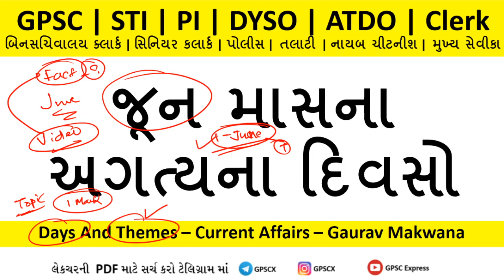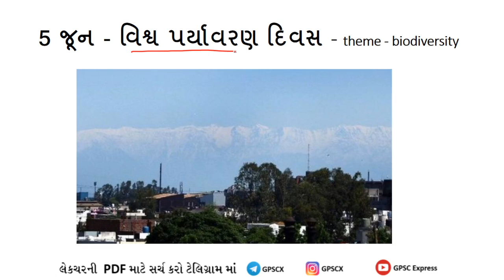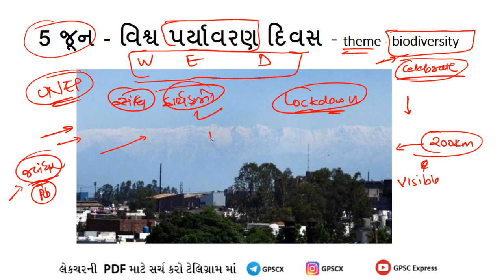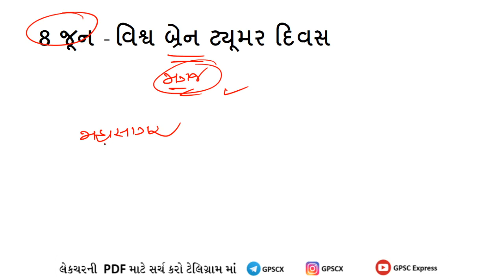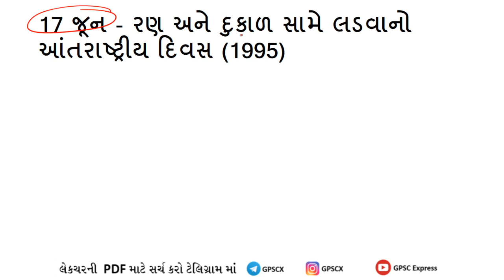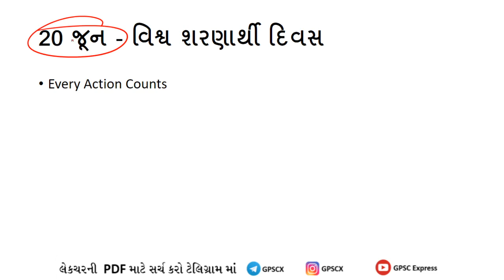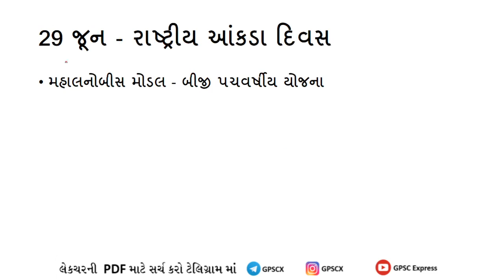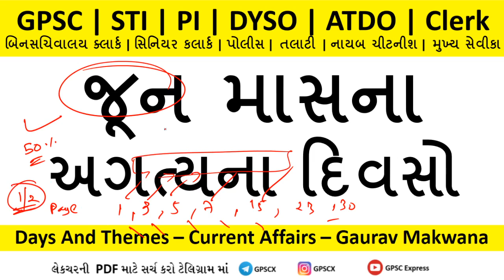June Current Affairs | Days and Themes | GPSC | STI | PI | DYSO | Binsachivalay Clerk